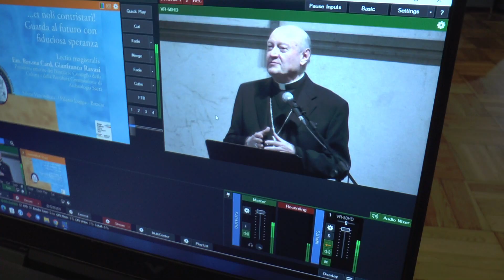"Et noli contristari! Guardare al futuro con fiduciosa speranza". La lectio del card. Ravasi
Il card. Gianfranco Ravasi ha tenuto, a partire dal tema (Et noli contristari) della festa dei Santi Patroni Faustino e Giovita, una lectio magistralis sulla speranza. L'incontro promosso dalla Confraternita dei Santi Faustino e Giovita si è svolto nel salone Vanvitelliano di Palazzo Loggia.